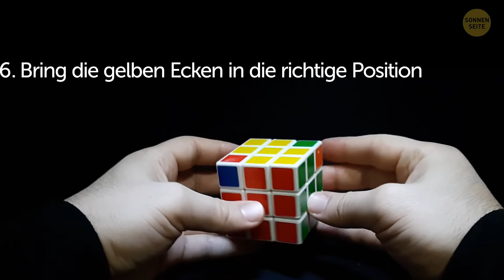Wie man einen 3×3 Zauberwürfel ohne Erfahrung löst | Schritt für Schritt Anleitung für Anfänger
Viele Leute glauben, dass ein Zauberwürfel eine Art kompliziertes mathematisches Rätsel ist, das nur ein Genie knacken kann. Aber das ist ein Mythos! Wenn du ein paar einfache Schritte befolgst, lernst du schnell, wie man einen Zauberwürfel sehr schnell löst. Am Anfang vielleicht nicht so schnell, aber Übung macht den Meister.

Hier erfährst du, wie du einen 3x3 Zauberwürfel löst. Damit kannst du deine Freunde beeindrucken!

Die Animation wurde von SonnenSeite erstellt